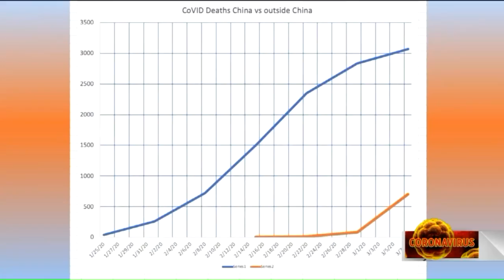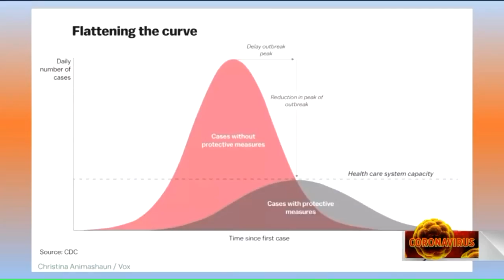Virus Expert explains why `social distancing` works to slow the spread of Coronavirus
Dr Harry Kestler has studied viruses for 35 years and currently teaches microbiology at Lorain County Community College. Dr Kestler explained to Fox 8`s Wayne Dawson and Kristi Capel how slowing the spread of the coronavirus can help the United States avoid a large spike in cases.